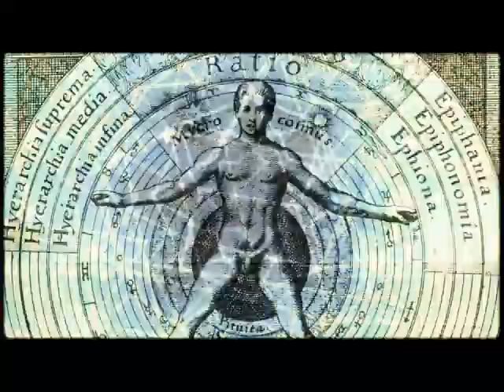Ilustracja muzyczna - Spotkajmy się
Muzykę ta to chwila spokoju. Mam nadzieję że Ty też się zrelaksujesz i przypomnisz Sobie Mnie
Created with MAGIX Music Maker MX